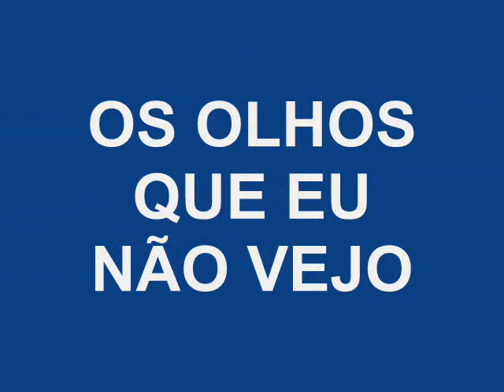José Conde (Os olhos que eu não vejo)Música de:João César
Os olhos que eu não vejo- --Música de:João César
Letra de:Constantino Menino
Reg. na SPA
Conjunto de J.César-1967-Com--Manuél José,João César e José Conde